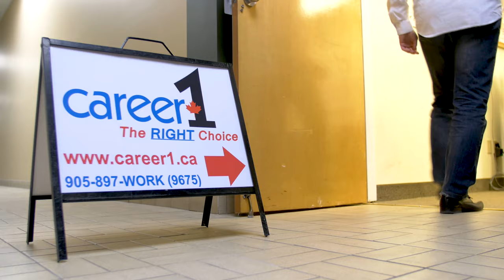Employment Agency Commercial